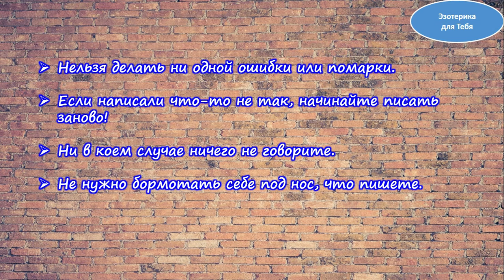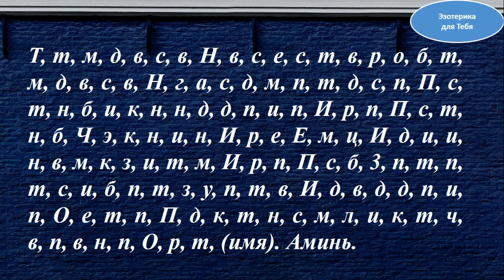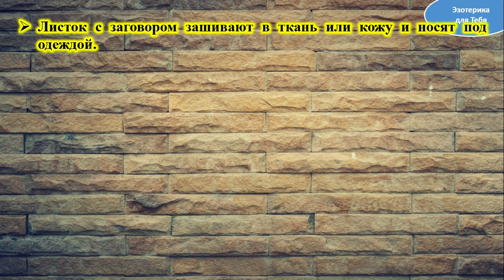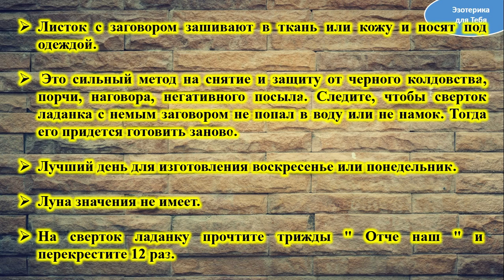Немой заговор от порчи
Немой заговор от порчи | Эзотерика для Тебя Советы Ритуалы Обряды
Этот заговор никогда не произносят вслух, поэтому его называют немым. Он защищает от любого колдовства, так как обладает очень сильным защитным свойством.